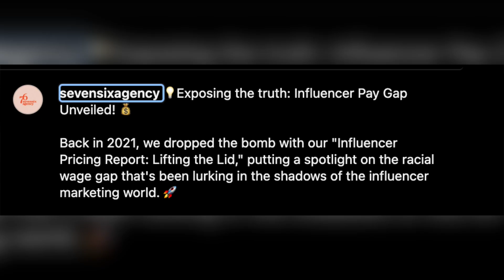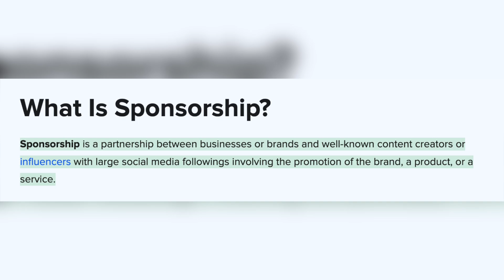Social Media Influencer Sponsorship On The Basis of Skin Color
ब्रिटेन की एजेंसी ने एक सर्वे किया और उसे सर्वे में पाया गया कि जो सोशल मीडिया इनफ्लुएंसर वहां पर इस समय वर्क कर रहे हैं वहां पर जो कंपनी है वह उनको उनकी त्वचा के अनुसार पेमेंट करते हैं यानी उनको उनकी त्वचा के अनुसार उनका payment किया जा रहा यानी अगर आपकी त्वचा जितनी गहरी रहेगी उतना स्पॉन्सरशिप आपको काम मिलेगी और जितना त्वचा आपकी जो है धीरे-धीरे गोरी होती जाएगी तो स्पॉन्सरशिप और आपको पेमेंट जो है ज्यादा मिलेगी कहां जा रहा है कि जो गहरी चर्चा वाले लोग हैं उनकी पेमेंट हर महीने जो बनती है average के तौर पर 60 से 70000 है वहीं गोरी त्वचा वाले जो स्पॉन्सर है उनकी हर महीने पेमेंट 57% ज्यादा है गहरी त्वचा वालों से। यह न्यूज़ पहली बार सुनने को मिल रही है आपको क्या लगता है की इस खबर के बारे में आप हमें कमेंट बॉक्स में बताइएगा।

यह जो रिपोर्ट पब्लिश की गई है यह सबसे पहले गार्जियन में पब्लिश की गई थी और एजेंसी का नाम है 76 एजेंसी इसमें बताया जा रहा है कि जो वहां पर black influencer है या फिर कहीं ईस्ट एशिया इनफ्लुएंसर है उनको मिल रहा है इस समय 700 pound और वही जो white social media influencer sponsorship anount है उनको मिल रहा है एवरेज के तौर पर 1600 पाउंड।